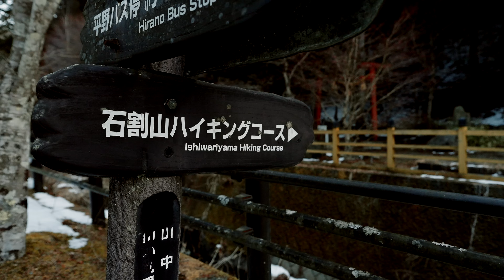【初心者登山】富士山絶景登山！有名ガジェット系YouTuberのDAIGENさんと石割山へ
【アウトドアブランド『BELKROOT(ベルクロート)』運営】

＊YAMAP ニックネーム 「JURI」ID:932353